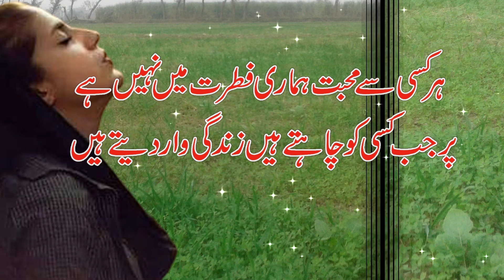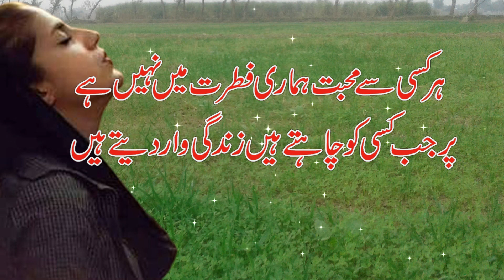Motivational poetry || motivational shayari || New emotional poetry || Best poetry in urdu